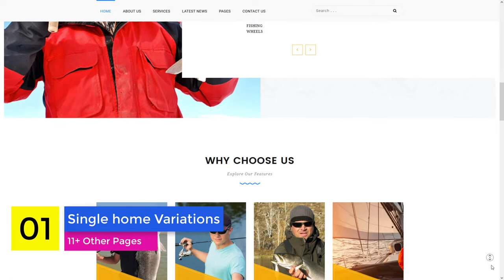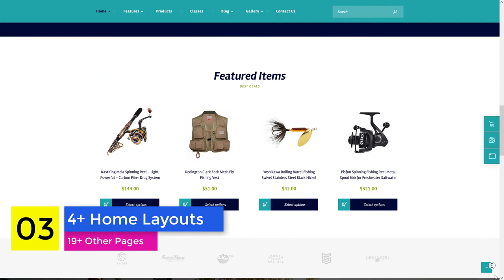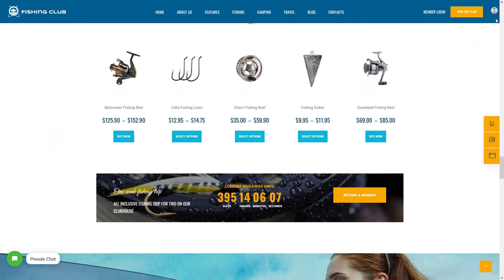4 Best Fishing WordPress Themes in 2023 | Outdoor WordPress Theme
Looking for the Best Fishing WordPress Themes? Check out our top 4 best fishing stores for WordPress themes in 2023. All of them are available on ThemeForest.

✅ Bovile - Fishing WordPress Theme

Bovile is a beautiful fishing WordPress Theme that includes everything you need to create a professional-looking fishing blog or website. Whether you are a fishing expert or just starting out, this theme will help you create a great looking site.

✅ Water Sports, Yacht & Fishing WordPress Theme

Water Sports WordPress Theme that's perfect for any type of fishing club, whether it's a fishing club agency, a yacht club, a marine life centre, an angling tour company, or whatever else you can think of! It's retina-ready and has the ability to customize the colours and fonts.

✅ Fishing and Hunting Hobby WordPress Theme

Fishing and Hunting WordPress Theme is suitable for people who love fishing and hunting. This theme has the best features to make your website stand out.

✅ Fishing and Hunting Club Hobby WordPress Theme

Want to engage and entertain your visitors with a fishing and hunting club theme? This is the perfect WordPress theme for you! It has a fishing club feel, with exploring more options.

Here we've shown you the specialities of the best WordPress Theme For the fishing store in 2023. Go to the preview links of your desired themes in the description above and preview them. Let us know if you have any more queries by dropping us a line in the comment section.